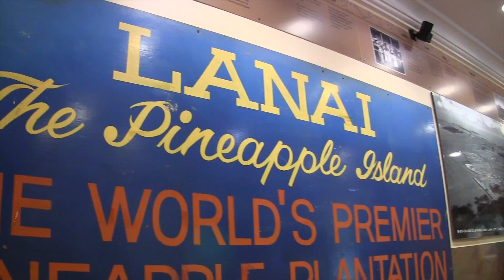Lana'i: Hawaii's Most Enticing Island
Lana'i, known as Hawaii's most enticing island. If you are an adventurer looking for a secluded getaway with world-class amenities along with small island charm, then let Lana'i lure you away.